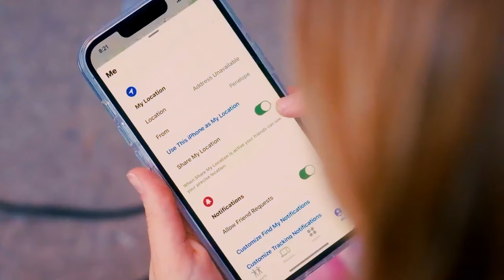Трейлер сериал ПЕНЕЛОПА (2024)